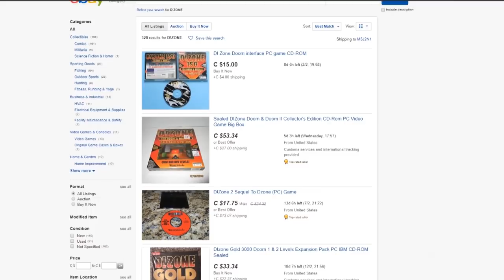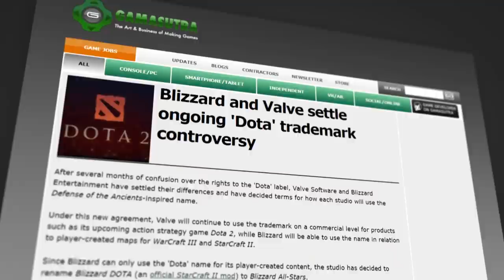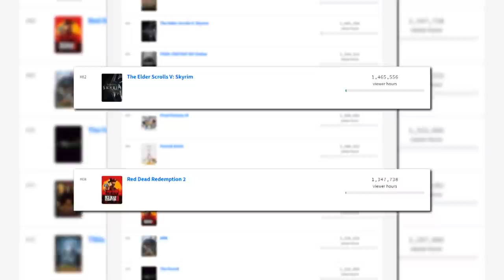What is Modding? How Some of Gaming's Strangest Creations Led to the World's Biggest Esports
Modding. It’s responsible for some of gaming’s weirdest shit.

But outside of allowing you to beat the shit out of Shrek in The Legend of Zelda, or encouraging people to combat a dragon version of Macho Man Randy savage in Skyrim, modding is also responsible for spawning some of the biggest esports titles in the world.

Edited by: Colten Gowan (@TheOnlyZoltan)
Written, Produced & Hosted by: Josh Bury (@ThrownGauntlet)
Produced & Shot by: Miles Hackett (@miles_hackett)
Graphics by: Christian Pearson (@Chr_Pearson)